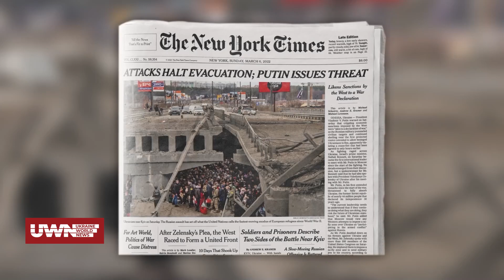«Великий перелом»: Як міст через Ірпінь став прикриттям для людей під час російського вторгнення?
Міст через річку Ірпінь став прикриттям для людей, які ховалися від обстрілів російської артилерії. А ще - ниточкою порятунку, бо звідти проводили евакуацію. Відбудовувати його не будуть, а руїни стануть частиною меморіалу. Натомість поруч будують нову переправу. Детальніше - у матеріалі.

Долучайтеся!